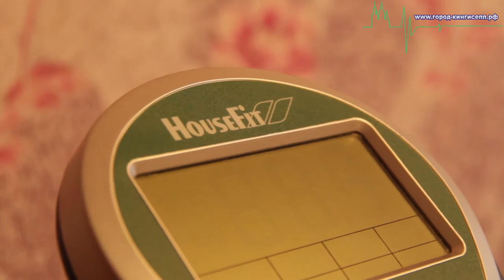Работа Кингиеппского депутата Румянцева А.Н на все сто и больше